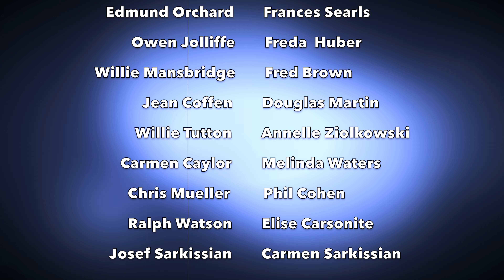Bowling With SUPER POWER 2K Storm BowlingWithRelics 16lb Resin Ball Review Vic Amann Bowlers Edge